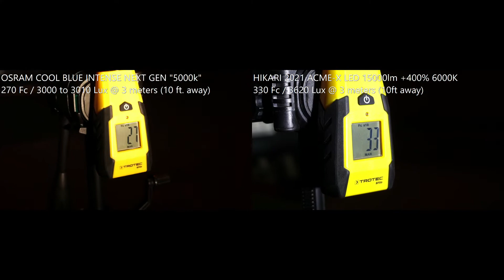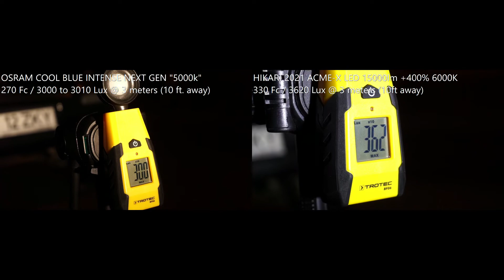High Beam OSRAM Cool Blue Intense NEXT GEN, LASER Next Gen, HIKARI TOP XHP50.2, ACME-X LED